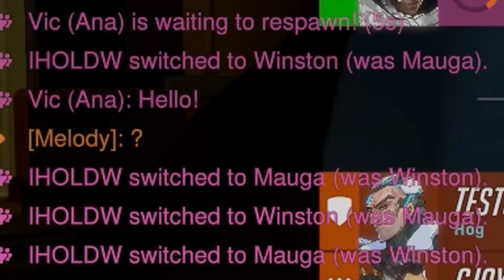The true Top 500 Overwatch Experience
Been a while since I last made a meme video and so I broke out of my creator's mindblock cycle and cooked most of this in a single night.

A compilation of silly and funny moments that makes Top 500 Overwatch a lot less scary than it seems, I want to try and make more of these kinda videos, they just take a lot of time and energy :')